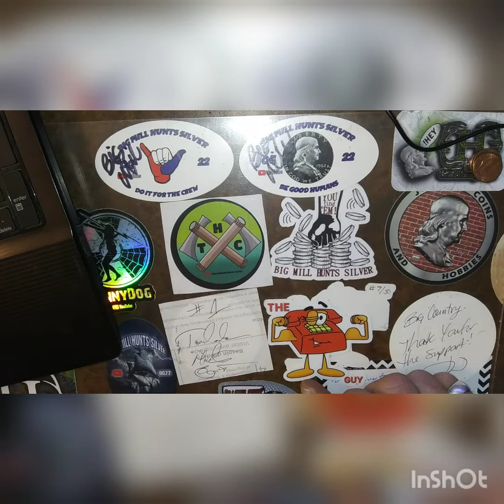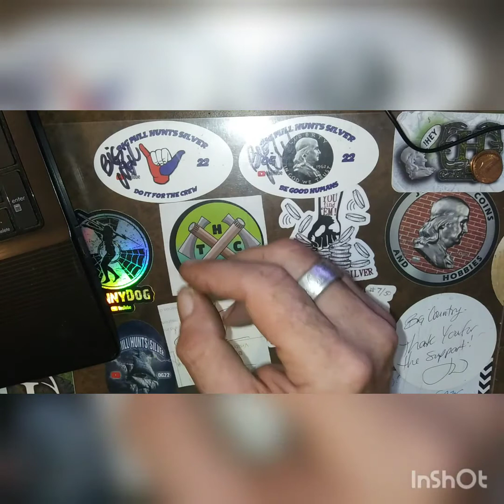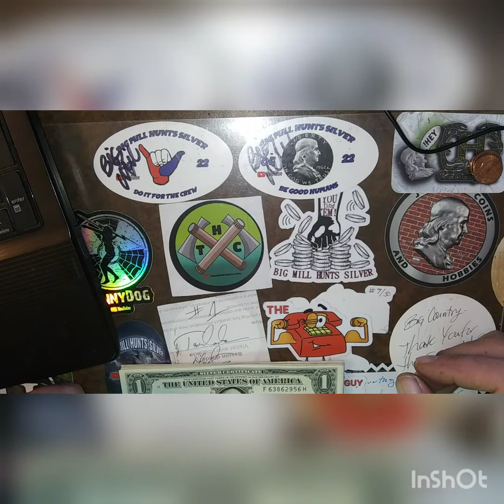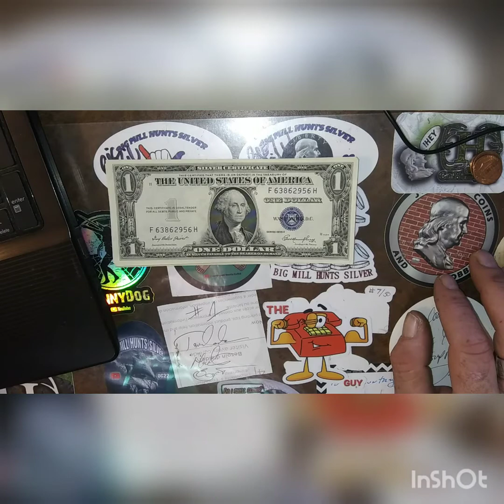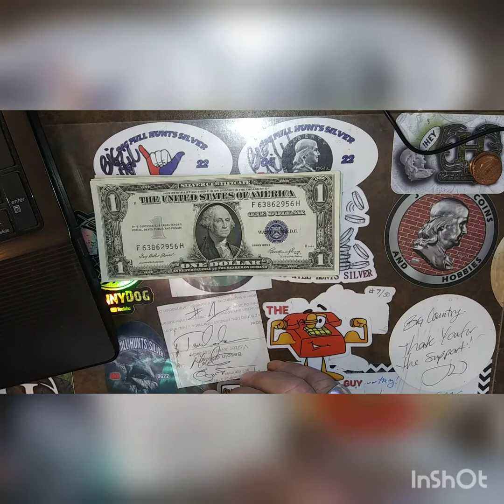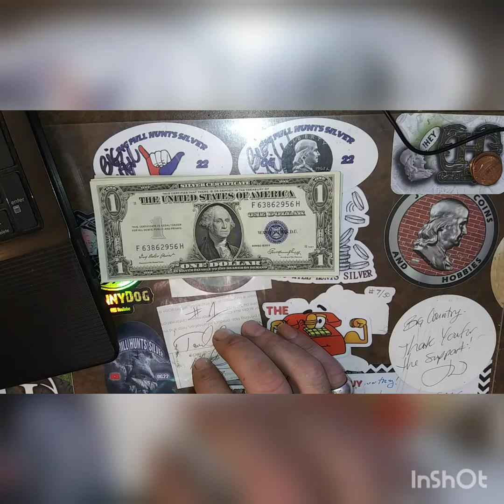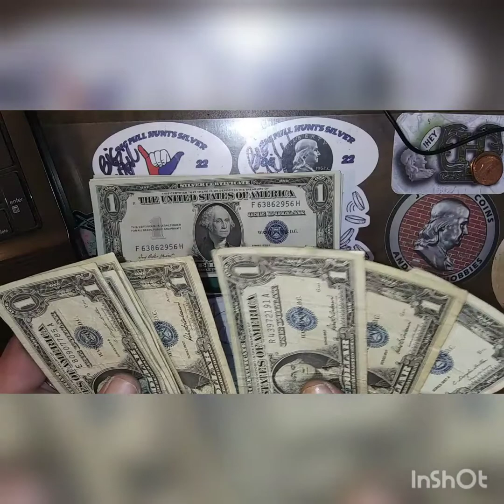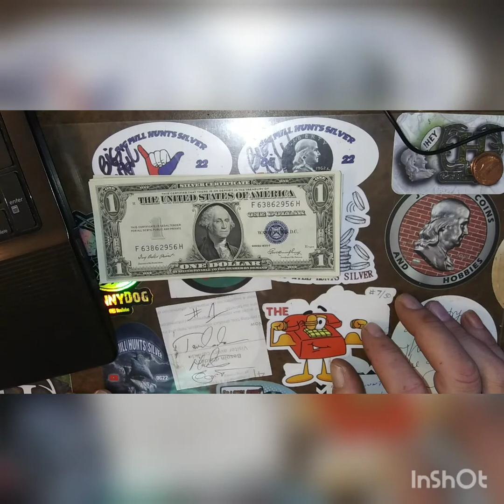A few work finds and a funny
Showing a stack of UNC. Silver certificates I got from work.